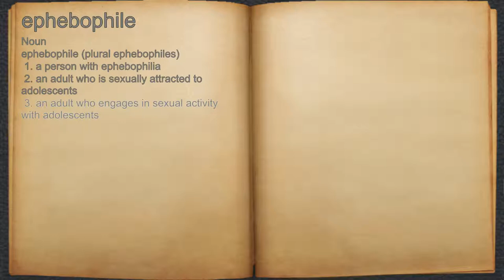What does ephebophile mean?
A spoken definition of ephebophile.

Intro Sound:
Typewriter - Tamskp